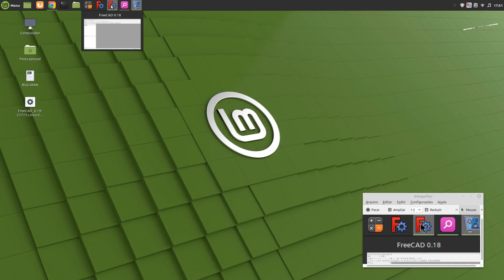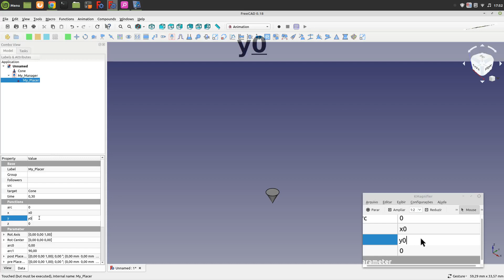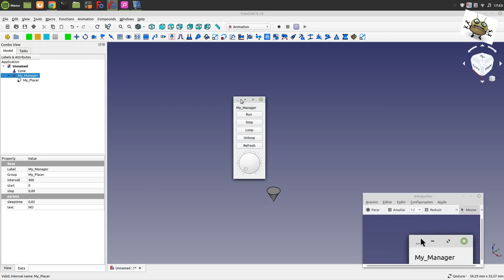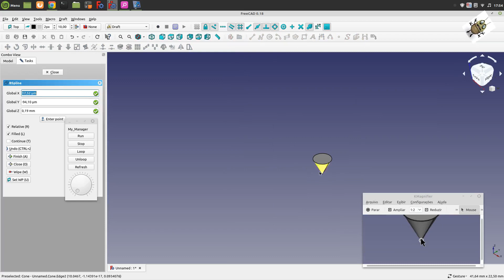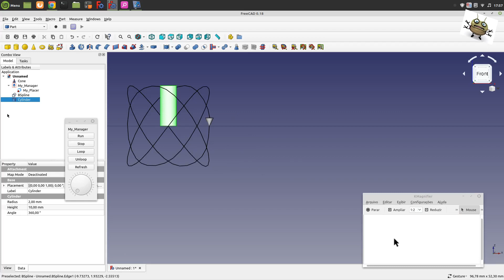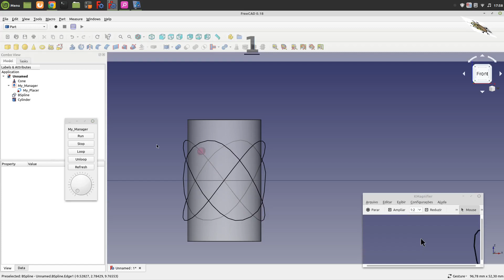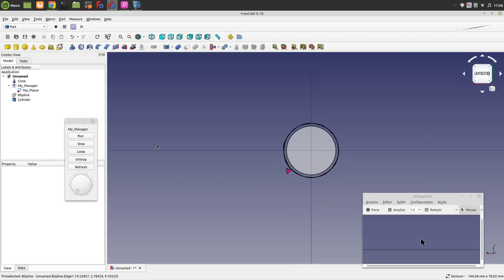FREECAD #192 - CYLINDRICAL SINE WAVE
Author: Chris Haugen